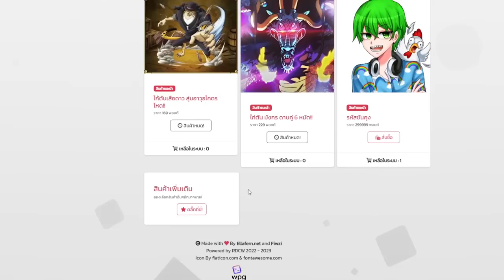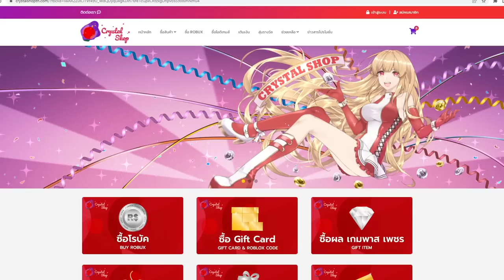Blox Fruits : ได้ดาบใหม่จากแอดมิน ทูชิตะ 3 เล่ม!! โกงอะไรขนาดนี้!!